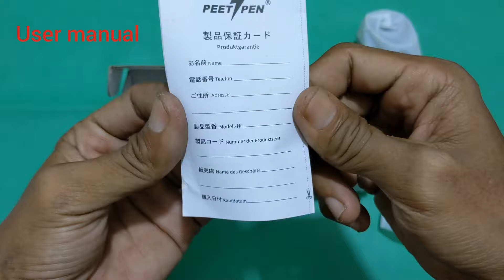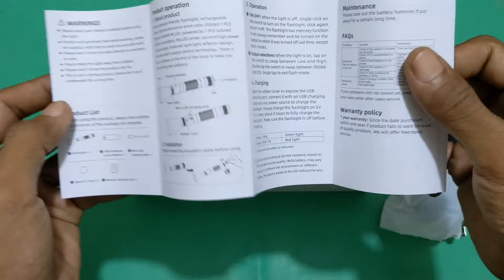Senter PEETPEN L40 700LM yang panjang lebih jeerroottt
assalamualaikum maseeehhh...

maaf baru update
jngn lupa pantengin terus untuk update senter selanjutnya.

lama gak review jadi gerigi wkwk
maaf microphone kedekatan hehe

untuk update harga dan link nanti di-update lagi ya

matur suwun 🙏🙏🙏